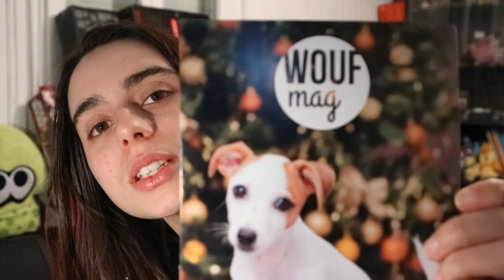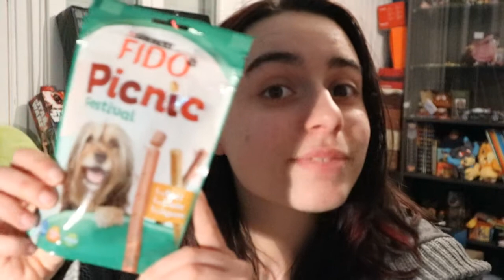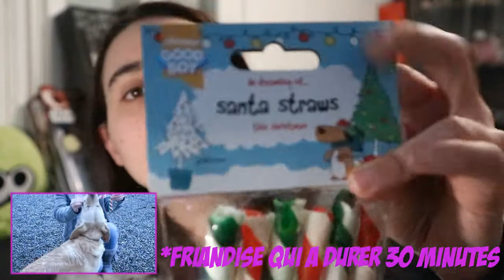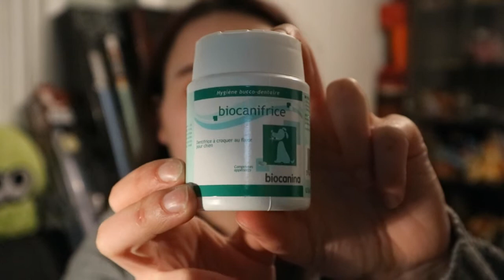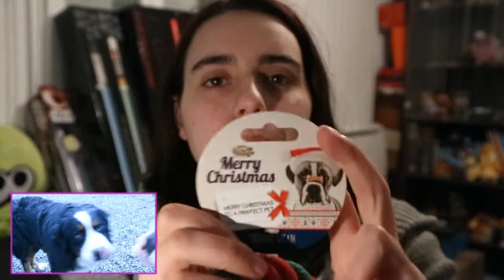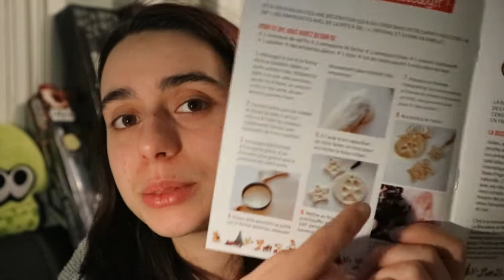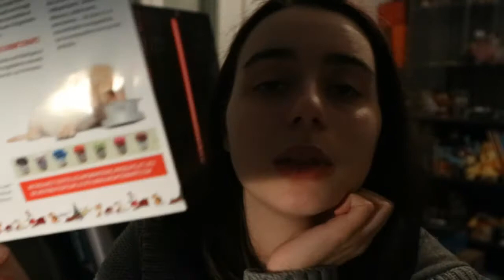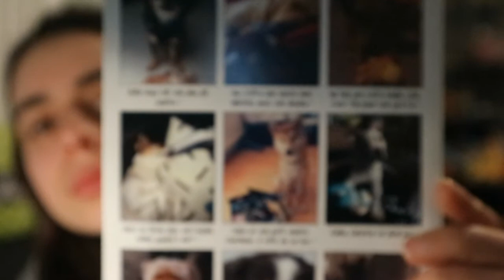WOUFBOX DECEMBRE 2016 | NOEL EN RETARD